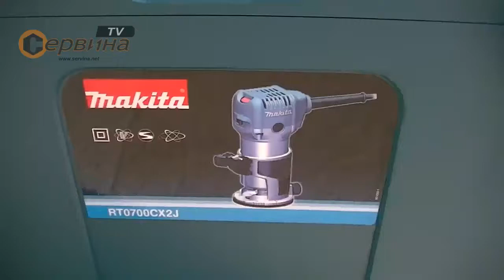Мултифункционална оберфреза Makita RT0700CX2J - 710W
- Мултифункционална оберфреза за работа с една ръка
- Висока стабилност, отличен дизайн, удобни дръжки и с възможност за безпрахова работа
- С три различни функции на работа
- Здрав корпус и плоча, изработена от алуминий за висока точност
- Цанги: 6, 8 мм
- Лост за бързо освобождаване позволява бързо и лесно рязане и регулиране на височината